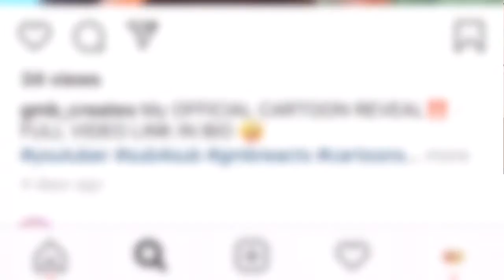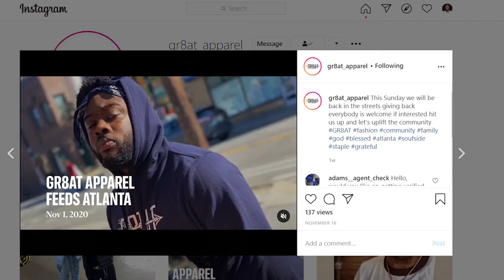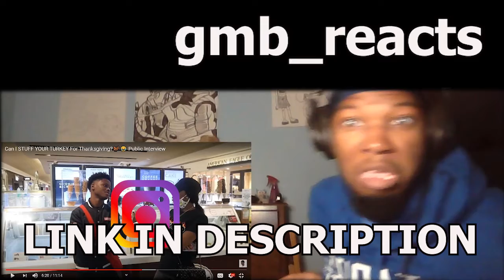AveryB Can I stuff your Turkey for Thanksgiving Reaction Part.2